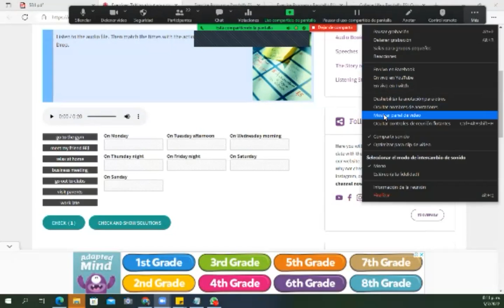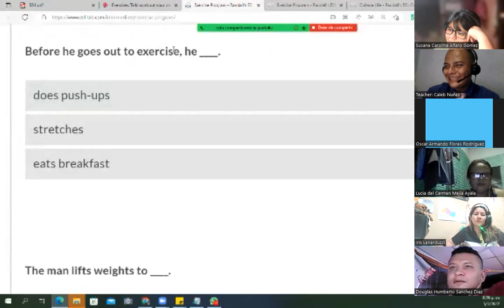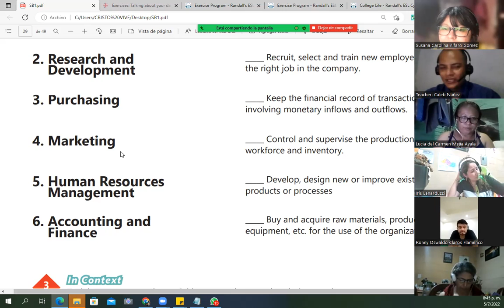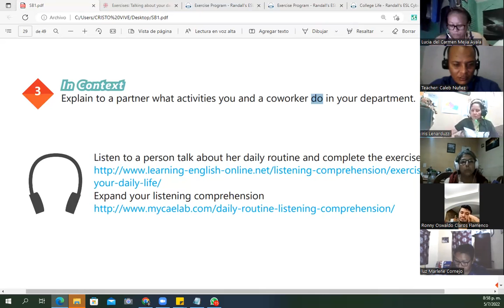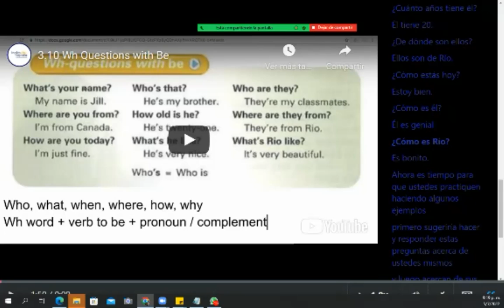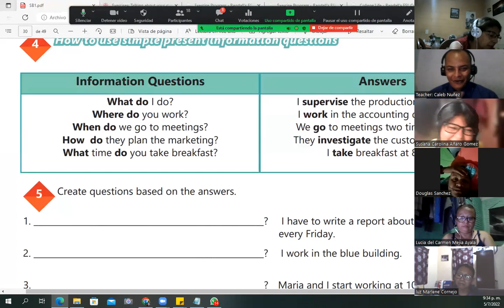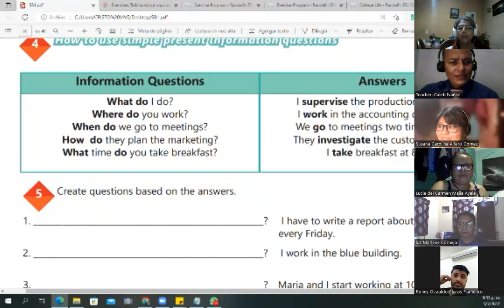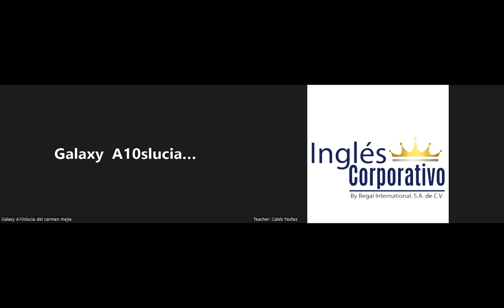Ingles Corporativo - July 5th 2022 - Yes / No Questions and short answers